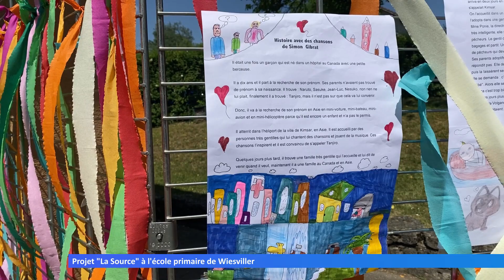Spectacle « La Source » à l’école primaire de Wiesviller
Les élèves des classes primaires de Wiesviller ont présenté vendredi dernier le projet « La Source », un parcours en 5 étapes traversant l’école.
Réalisation : Jérôme CZEKALA – Marc SAUVETERRE - Maurane GRANDCOLAS